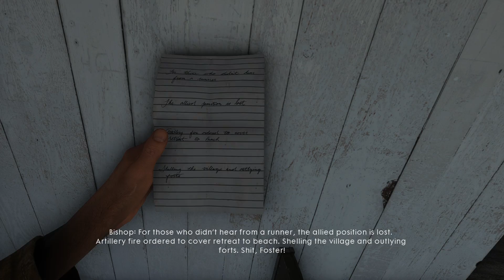BATTLEFIELD 1 Walkthrough Gameplay Part 11 - THE RUNNER campaign mission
Battlefield 1 Campaign Gameplay Walkthrough Part 1 includes a Review and Chapter Mission 1: Storm of Steel of the Single Player Campaign for PS4, Xbox One and PC. This Full Game Battlefield 1 (BF1) Walkthrough Gameplay will include a Review, War Stories, Codex Entires, Field Manuals,